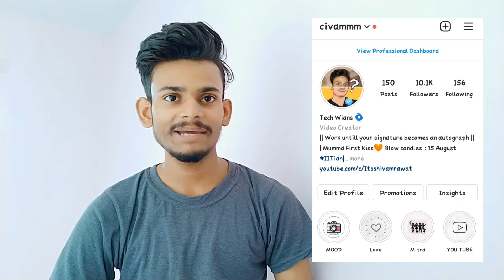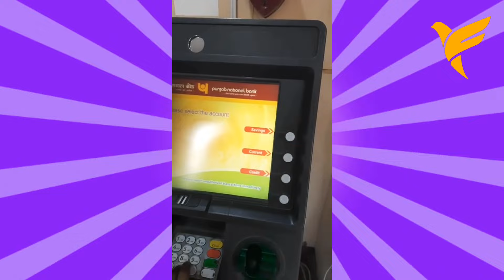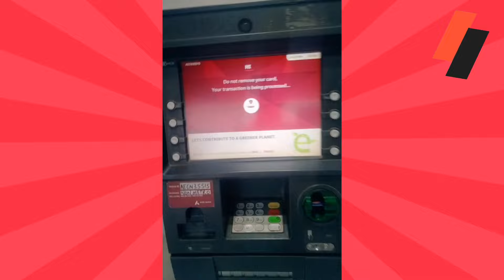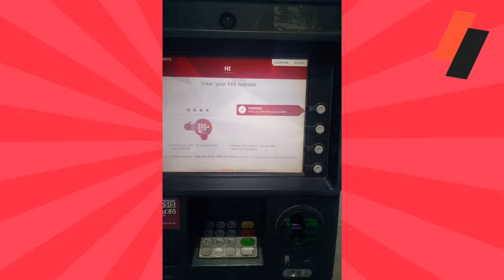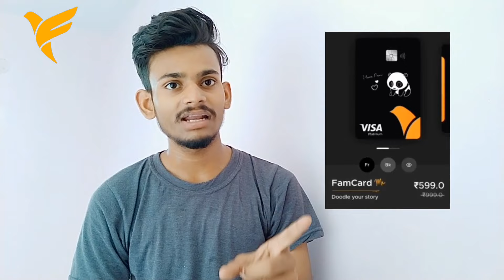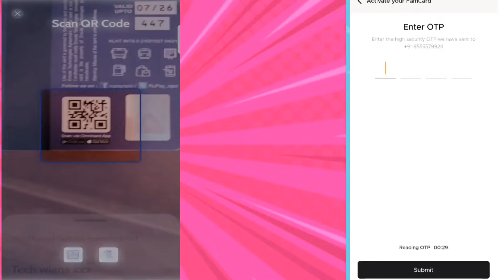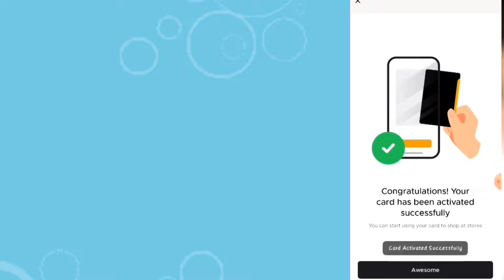FamPay VS OmniCard | Which Card Is Best For Teens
Instagram 10k Family Be a Member :-
"Play Store Gives Uh Nothing"

FamPay card vs OmniCard
FamPay vs omni
OmniCard vs FamPay Card
Omnivs FamPay
Omni vs fampay
Which card is best for teenagers
Best payment app for teenagers
famCoins vs Omnis
FamPay app vs OmniCard app
FamPay and OmniCard
OmniCard vs FamPay
Omni vs fampay
Best payment app FamPay
FamPay UPI problem
FamPay location problem
FamPay UPI registration has been paused
FamPay vs OmniCard appp
FamPay and OmniCard
which app is best for teens
which payment card is best for teenagers
best Payment card for teenagers
FamPay
OmniCard
FamPay and OmniCard app
FamPay ACCOUNT
OmniCard Account
FamPay app